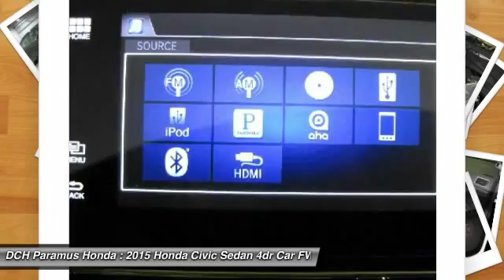2015 Honda Civic Sedan PH55390